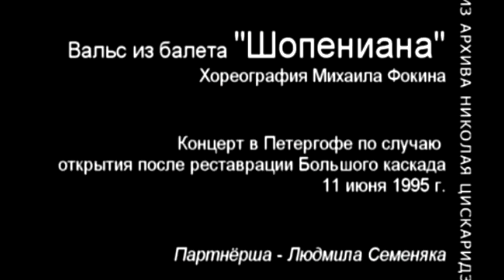Н Цискаридзе и Л Семеняка Петергоф 12 июня 1995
рассказ- Николая Максимовича об этом событии из его личного Инстаграма --- tsiskaridzenikolay
"25 лет! Петергоф
Петергоф - Жемчужина зодчества Российской Империи. Красота фонтанов уже более 300 лет будоражит воображение всех, кому повезло побывать на берегу Финского залива в сказочной резиденции российского самодержавия. 12 июня 1995 года состоялось официальное открытие фонтанов после реставрации для публики. А 11 июня - праздничное открытие фонтанов, концерт, фейерверк и приём для представителей императорской фамилии и дворянского собрания... На фоне фонтана «Шахматная Гора» - замечательный концерт, в котором принимали участие самые именитые артисты той эпохи. Мне повезло оказаться самым юным участником гала, танцевать с одной из моих самых любимых балерин - Людмилой Семеняка. Это было наше единственное выступление вместе. 7 вальс из балета «Шопениана». Это сказочный подарок для меня, тк участники весь день могли гулять по абсолютно пустому парку и наслаждаться красотой и действующими фонтанами. Такое невозможно представить себе в июне. Нижний парк в Петергофе никогда не бывает пуст. А тут был режимный день. Я чувствовал себя, как в 18 веке. Для Людмилы Ивановны этот день был знаковым, тк именно в эти июньское дни, 25 лет назад, юная Семеняка впервые вышла на сцену в качестве артистки Мариинского театра именно там, в Петергофе, ровно на этом месте.
После концерта мы увидели сказочный фейерверк в стиле эпохи царицы Елизаветы. И грандиозный приём в большом дворце. Столы были накрыты, как в 18 веке, со всеми атрибутами и нюансами... И вот, прошло 25 лет. Даже не верится. Я каждый год бываю в Петергофе, но восторг, который я испытал в тот волшебный день, навсегда так и остался путешествием в мечту..."